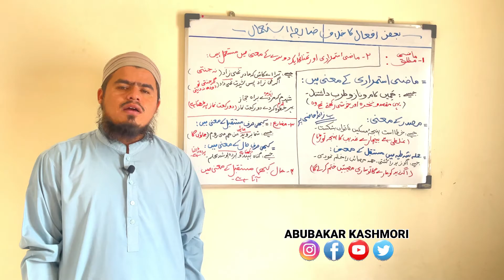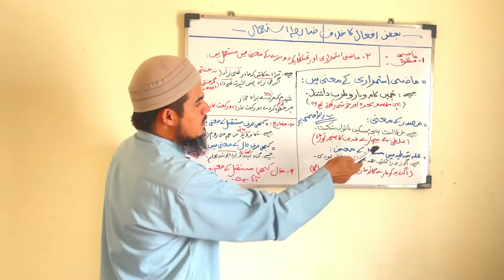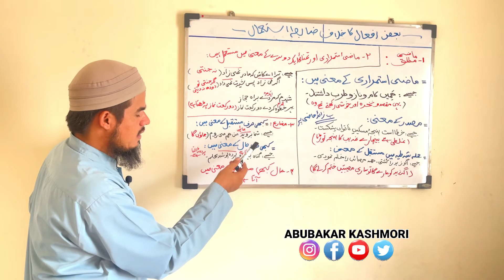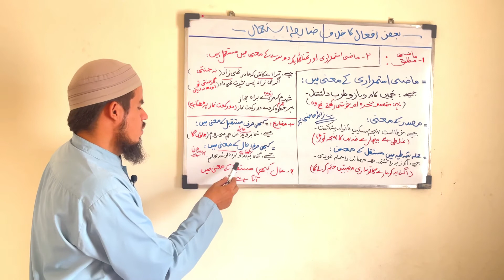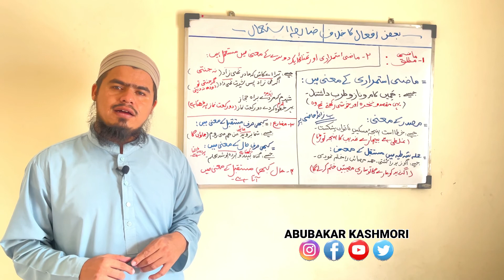Learn Persian Grammar in Urdu/Hindi | Lesson - 27 | فارسی گرامر اردو میں سیکھیں | Abubakar Kashmori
اس سبق میں آپ حضرات بعض افعال کا خلاف ضابطہ استعمال سیکھیں گے ان شاءاللہ ۔

Learn Persian with Abubakar Kashmori
فارسی سیکھیں ابوبکر کشموری کے ساتھ